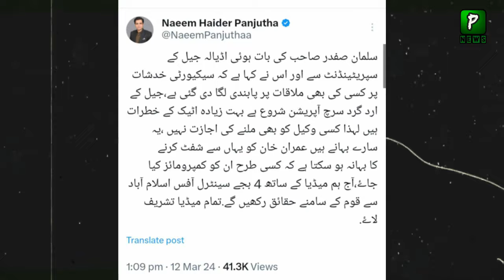Breaking News! Imran Khan Going To Shift From Adiala Jail | Imran Khan Latest News